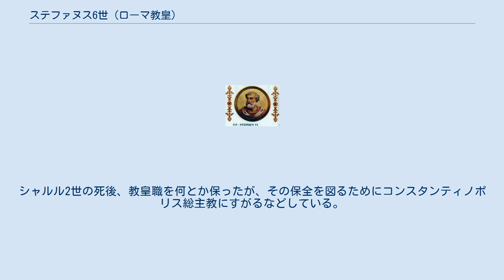ステファヌス6世 (ローマ教皇)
ステファヌス5世と呼ばれることがあるローマ教皇は2人存在する。
「ステファヌス」の名を持つ教皇の代数に関する歴史的経緯はステファヌス (教皇選出者)#「教皇ステファヌス」とその代数を参照。
 ステファヌス5世 (在位:816年-817年)→ステファヌス4世 (ローマ教皇) を参照。
 ステファヌス5世 (在位:885年-891年)→ステファヌス5世 (6世)とも書かれる。
 本項では、現在教皇庁および『教皇庁年鑑』が正式に認めている、885年に即位した人物について扱う。
 ステファヌス5世（Stephanus V、? - 891年9月14日）は、第110代ローマ教皇（在位：885年9月 - 891年9月14日）。
 出身はローマで、家系は貴族である。
司祭や枢機卿を歴任し、885年9月に先代のハドリアヌス3世が暗殺されたため、教皇に選出された。
 ステファヌス6世は西フランク王国の国王であるシャルル2世と対立し、教皇職を追われかけたことがある。
シャルル2世の死後、教皇職を何とか保ったが、その保全を図るためにコンスタンティノポリス総主教にすがるなどしている。
 891年9月14日、在位6年にして死去した。